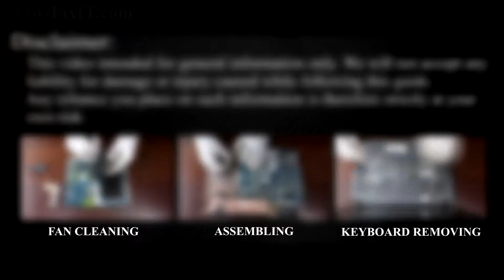Acer Aspire 5230 Screen Replacement Guide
Use this repair guide to replace a cracked or broken screen on your Acer Aspire 5230 laptop.

💻 *DESCRIPTION*
Welcome to HowFixit, your go-to destination for DIY repair guides! In this tutorial, I'll show you how to replace a cracked or broken screen on your Acer Aspire 5230 laptop. DIY projects like these not only save you money but also empower you to understand and maintain your devices. Empower your repair skills on HowFixit – where tech solutions come to life!